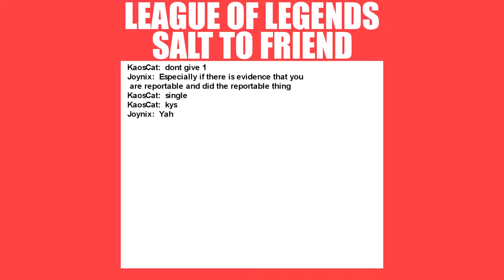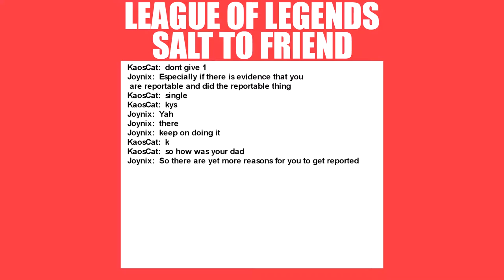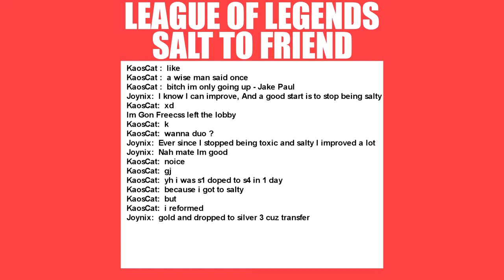From Salt To Friend - League Of Legends - How Did This Happen 😂😂😂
After finishing a lol game and after destroying the enemy team enemy player gets to salty but after some talking he became friendly  😂😂😂